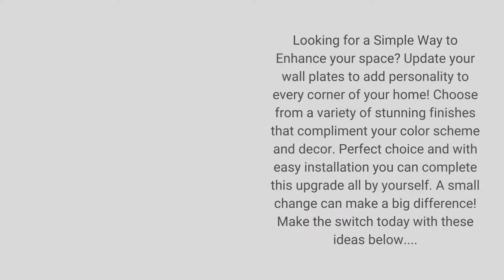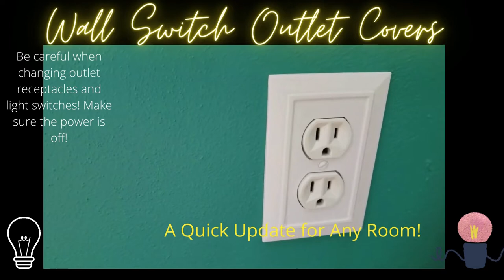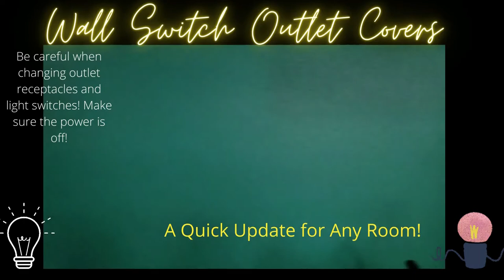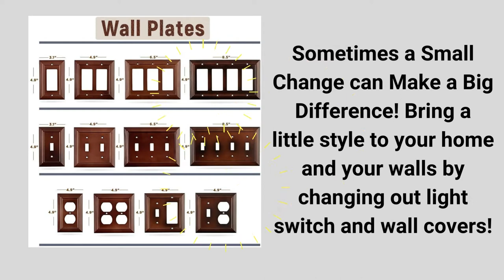Ways to Update Outlet covers and Wall Switch Plates. Room Update Best Wall Switch and Outlet Covers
Update an outlet cover or light switch cover plate quick and easily. A quick and easy remodel for your kitchen walls or any room in your home is to get to switch and outlet covers. Check out what's the best way to add new light switch and wall outlet covers.

Our Favorite Outlet and Switch Covers from Franklin Brass (what we used in our kitchen remodel)
Best Wall Plates and Switch Covers
Annie's Kit Clubs including Creative Girls, Cardmaker, Caring Crochet, Creative Woman, Crochet Afghan, Farmhouse Style, Fat Quarter, Knit Afghan, Simply Beads, Young Woodworkers Kit and more at 50% off using the code SHARE50 through this